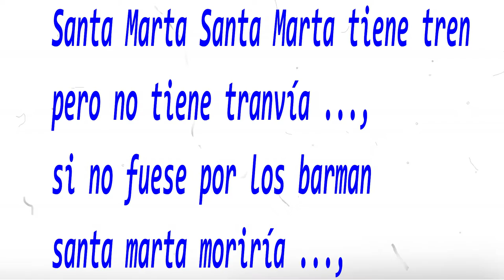Santa Marta; Día 29 julio; Patróna de los Hosteleros, cocineras, amas de casa y Martas.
santamarta ; Día 29 julio; Patróna de los Hosteleros, cocineras, amas de casa y Martas.

Música en este video;  Santa Marta Tiene Tren · Magdalena Fleitas